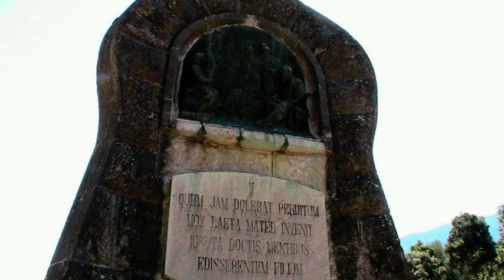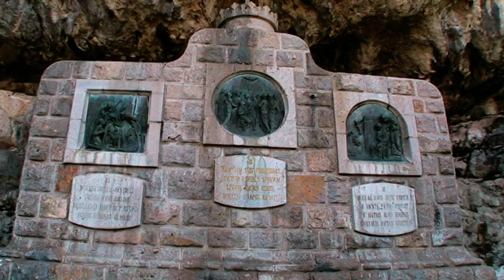Majorca 2007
Holiday